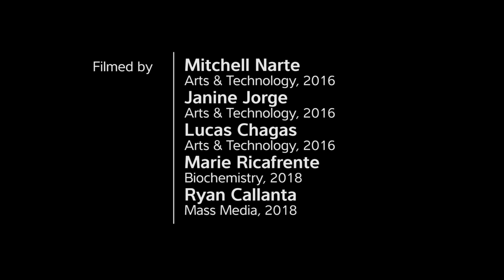CSUSMHomecoming 2015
In their first season of play in the NCAA DII, the Cal State San Marcos women's and men's basketball teams upset Sonoma State in both games of the first Homecoming doubleheader. Relive the memories and campus spirit from all of the fun activities leading up to it during Homecoming Week 2015!